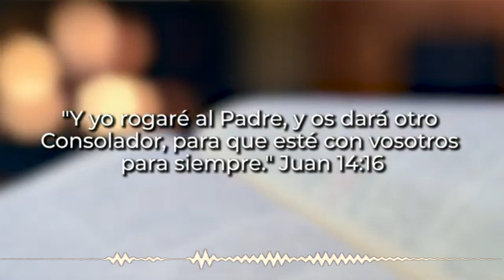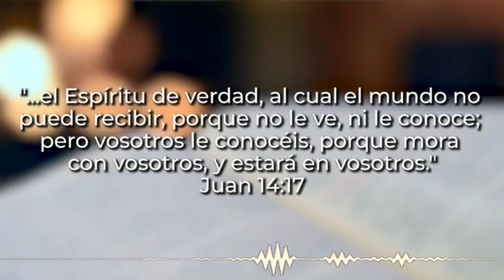El Espíritu de verdad | ☕ Café Espiritual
¡Un excelente día para todos!

Si usted se encuentra abatido, desanimado, enfermo, se encuentra depresivo, vacío ha perdido las ganas de vivir y quiere una renovación para su vida, necesita de una cura interior, este domingo estaré orando por usted en Hollywood a las 10:00 am en el 5600 de Santa Monica BLVD con parking para todos. Totalmente gratis. Y estoy seguro que su vida cambiará. Les espero.